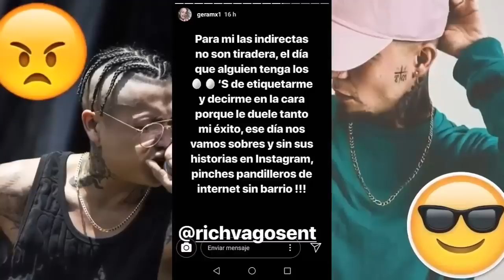Top 5 Raperos Que le TIRARON a Aleman | Mc Davo Gera Mx & MAS..